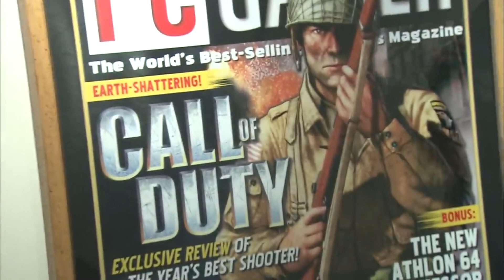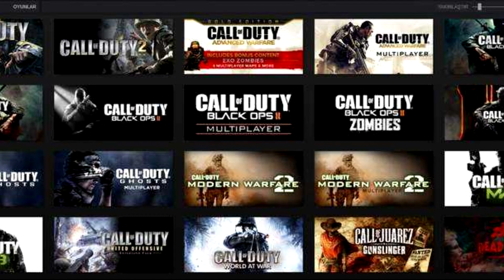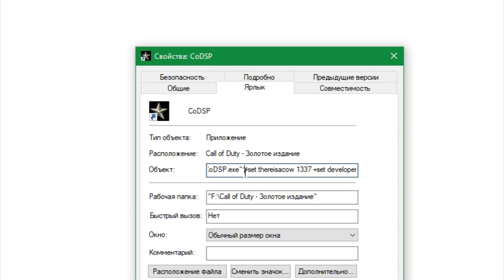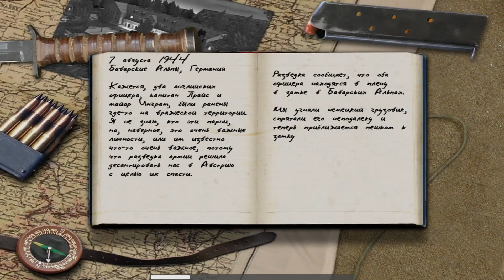Старое-Былое #40: Call of Duty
Оценивайте ,комментируйте.